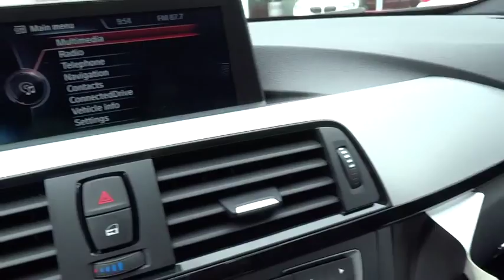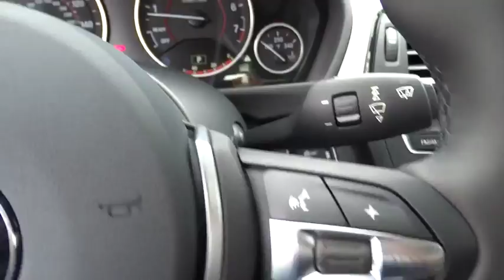2015 BMW 3 Series San Diego, Oceanside, Vista, Escondido, Encinitas, CA 105026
2015 BMW 3 Series
2015 BMW 3 Series 328i - Stock#: 105026 - VIN#: WBA3A5G5XFNS89843

DRIVER ASSISTANCE PACKAGE  -inc: Rear View Camera  Park Distance Control,M SPORT  -inc: chrome rings around A/C and radio controls  M footrest (not w/beige upholsteries)  sport instrument cluster and signature key  Aluminum Hexagon Interior Trim  Without Lines Designation Outside  Shadowline Exterior Trim  Aerodynamic Kit  Sport Seats  Anthracite Headliner  M Sport Suspension  Wheels: 18 x 8.0 Fr & 18 x 8.5 Rr (Style 400M) Star-spoke  Tires: P225/45R18 Fr & P255/40R18 Rr Mixed Summer  Increased Top Speed Limiter  M Steering Wheel  M Sport Package  Estoril Blue Matte Highlight Trim Finishers,MOONROOF,TECHNOLOGY PACKAGE  -inc: Head-Up Display  Navigation System w/Touchpad  Remote Services  Advanced Real-Time Traffic Information  BMW Online & BMW Apps  Instrument Cluster w/Extended Contents,Body-Colored Power Heated Auto Dimming Side Mirrors w/Power Folding and Turn Signal Indicator,Speed Sensitive Rain Detecting Variable Intermittent Wipers w/Heated Jets,Power Front Seats w/Driver Seat Memory,Leatherette Door Trim Insert,Memory Settings -inc: Door Mirrors,Radio: Anti-Theft AM/FM/HD Stereo CD/MP3 Player,Leather/Metal-Look Gear Shift Knob,Sport Leather Steering Wheel,Hands-Free Bluetooth & USB Audio Connection,4-Wheel Disc Brakes w/4-Wheel ABS  Front And Rear Vented Discs  Brake Assist and Hill Hold Control,Tire Specific Low Tire Pressure Warning